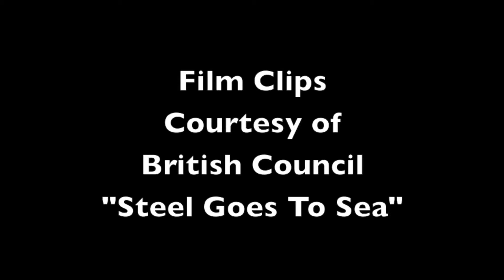The Shipyard Men (Jean Maskell and Ohm Studio)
Poem by Jean Maskell with soundtrack by Cpl Crapper and BioXid of Ohm Studio. Film clips taken from "Steel Goes To Sea" a film from the British Council Film Collection.